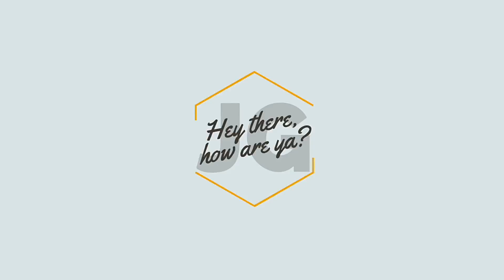16 Bow Crescent- Highight trailer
This beautifully renovated home is located on a MASSIVE pie lot. I will tour you through the home and take to the sky in a drone to show you how big this yard really is.